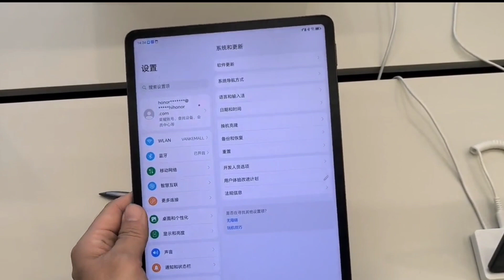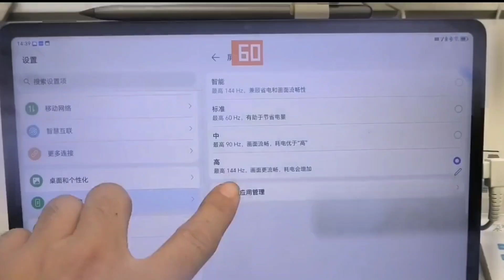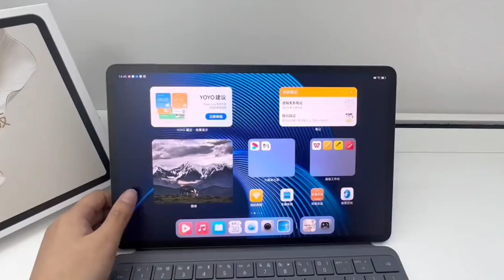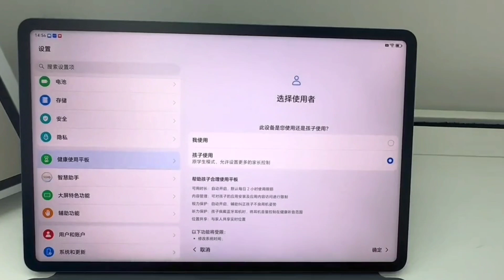Honor Pad 9 Pro Unboxing!